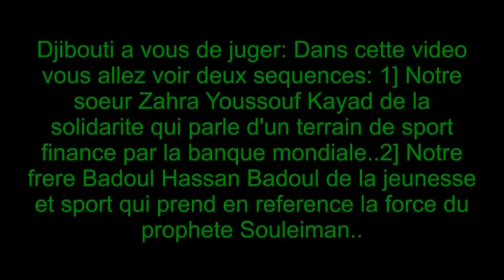Djibouti a vous de juger: Lorsque le ridicule ne tue pas.....chez le regime d'IOG..Must SEE